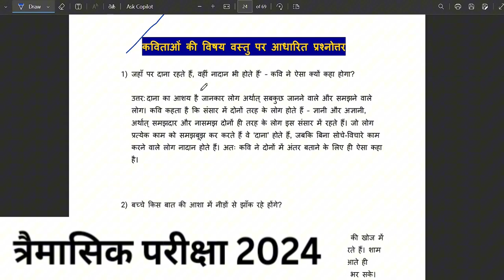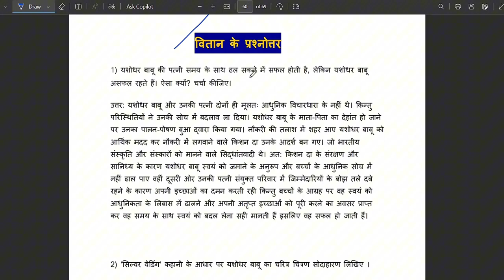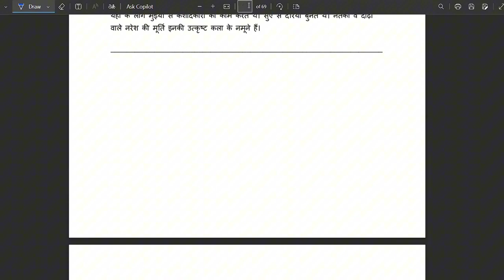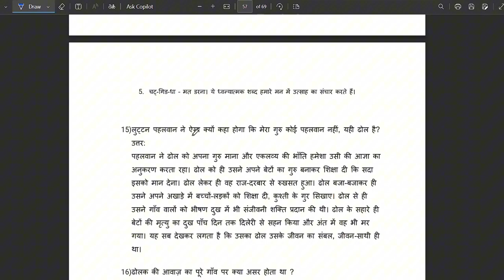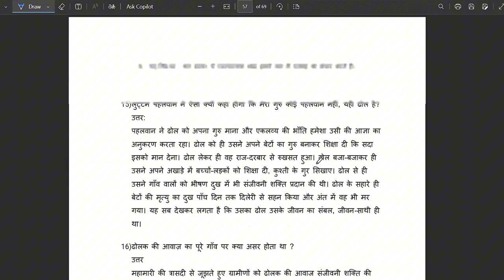12 वी हिंदी त्रैमासिक परीक्षा MOST IMP QUESTIONS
Imp Questions with pdf solution 📒📚
Imp Questions with video solution 📹
One Shots chapterwise 🏁📹
Objectives with video solution 📸📸
Pariksha bodh Solution 📚✨

•••Eduatate App For IPhone Users •••

App can be downloaded from I store

Enter org id - 4559630
, email/phone and password

website se register and course purchase kr ke is app se access kar sakte hai